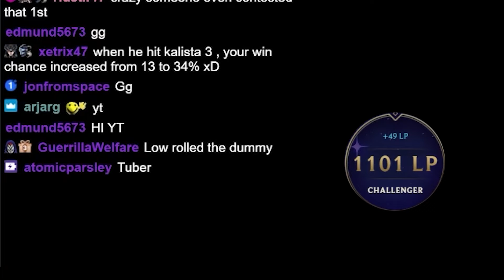Sugar Emblem at 2-1, This Means Awesome Dizziness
Sugar emblem in Keane's hands is always trouble, for the opponents, BUT a week ago or so, they nerfed Sugar. is it any good? Keane has no choice but to find out. Have fun!

TFT SET 12 Ranked KR, patch 14.18b

Timestamps
0:00 INTRO
0:42 STAGE 1
4:06 STAGE 3
8:20 STAGE 4
12:48 STAGE 5
17:39 STAGE 6
22:18 STAGE 7 & ENDING